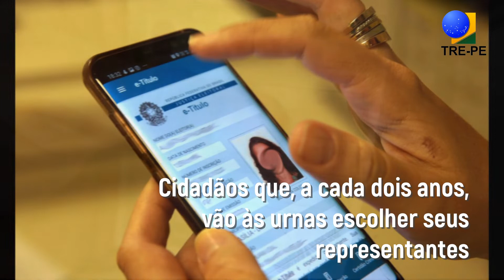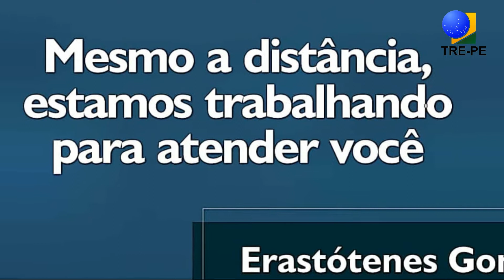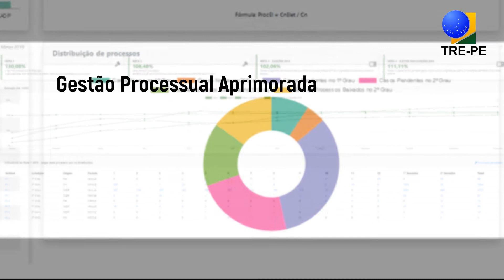Vídeo Institucional do TRE-PE - Expojud 2020